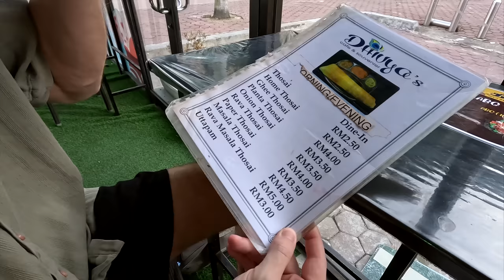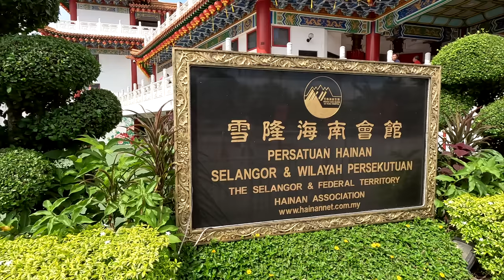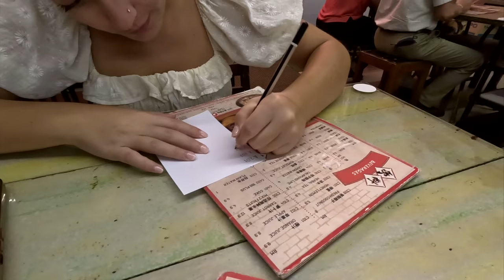You MUST Visit Kuala Lumpur - 24 Hours Exploring Malaysia's Capital City 🇲🇾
Join us today as we explore the incredible city of Kuala Lumpur, Malaysia's largest city. After our visit in 2020 was cut short due to COVID, we were dying to return and discover more of the city!

Timestamps:

0:00 - Intro
0:52 - Batu Caves
5:58 - Thean Hou Temple
8:28 - Petaling Street Market
15:56 - China Town
16:30 - Berjaya Times Square Theme Park
20:20 - Helipad KL